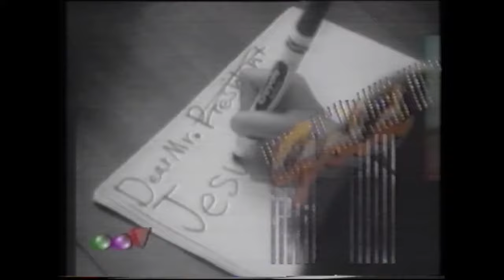Ladysmith Black Mambaso 1993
SABC, produced by Jasper Cecil